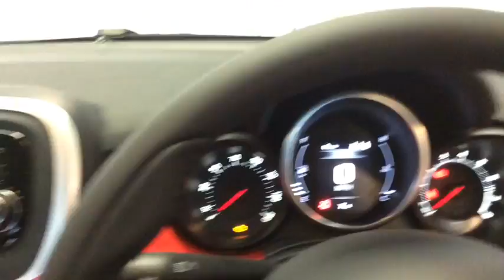RICHARD HARDIE USED CAR FIAT 500 X NJ67 EVH